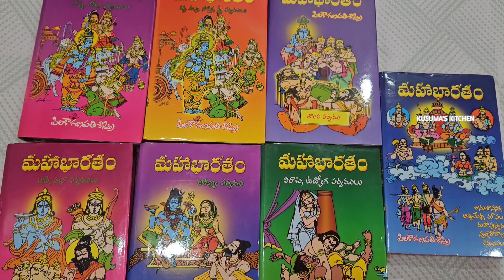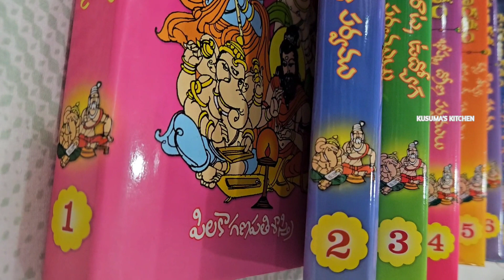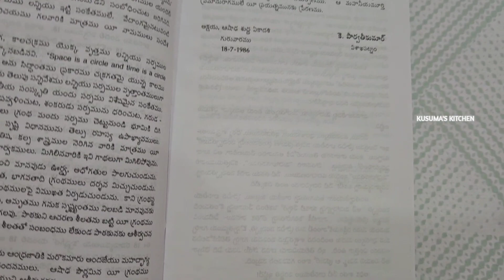మహాభారతం మొదటి రోజు🤗